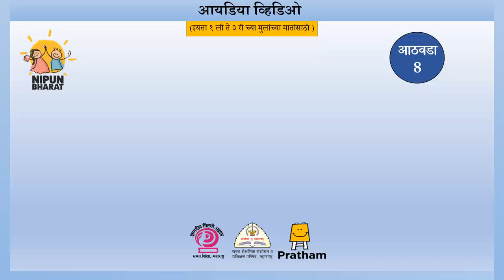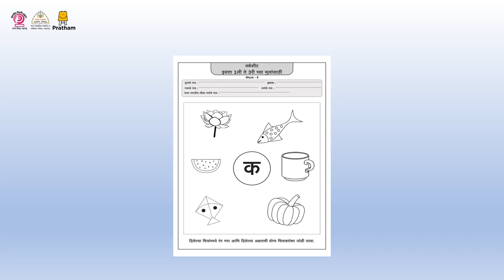आठवडा 8 - मराठी भाषिक आयडीया व्हिडीओ